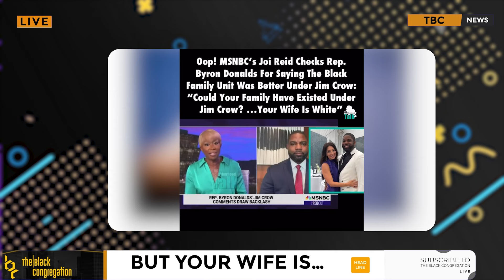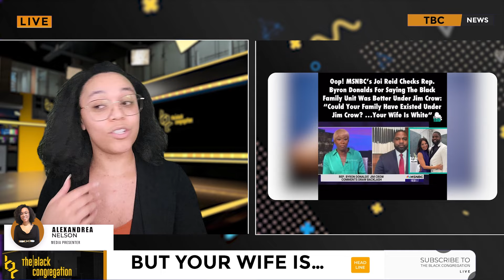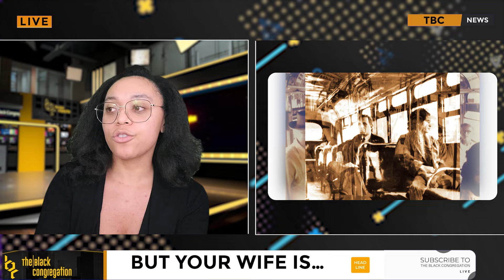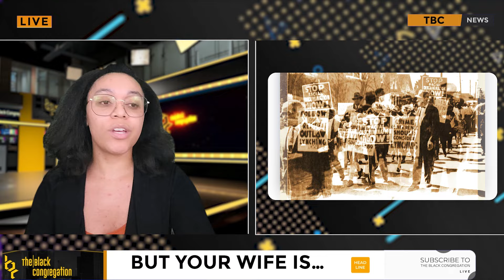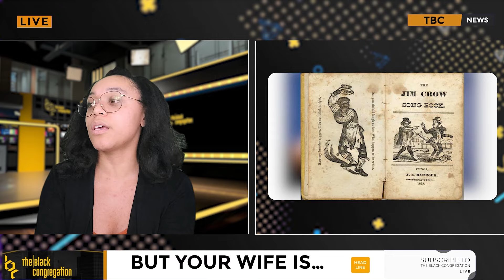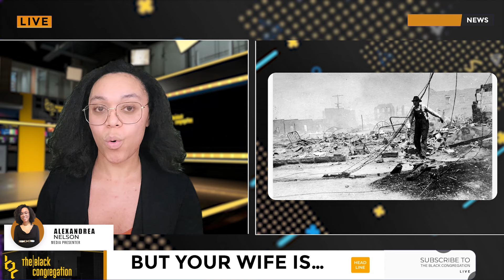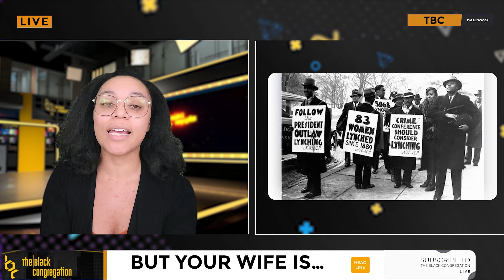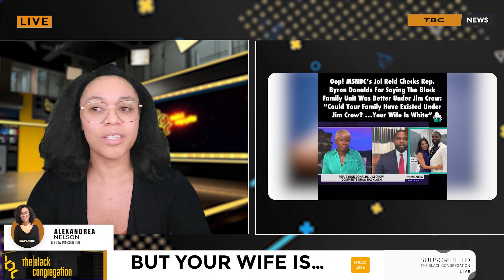Black Man Says Jim Crow Was Good For Black Families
Alexandrea Nelson reports on how a man stated that it was good for black families when the Jim Crow era was in full effect. The news journalist stated that he is currently in an interracial relationship, so she wondered how that would have affected him during that time.